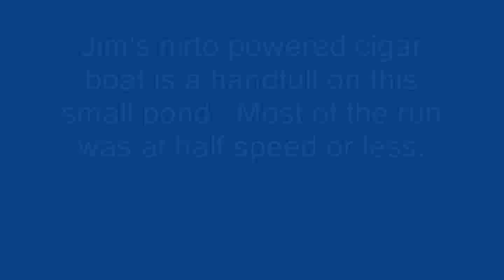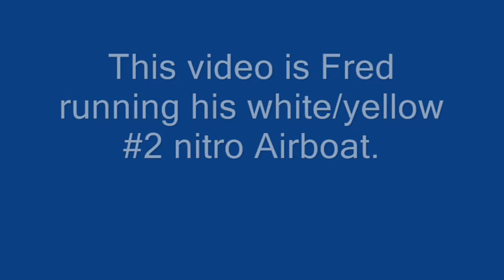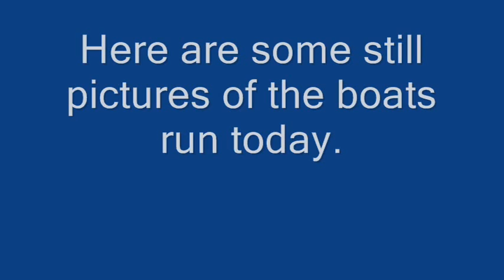Nitro Boat Running 8-15-2011.wmv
Fred, Jim & Larry running Nitro Boats at a small pond near Houghton Lake, Michigan.